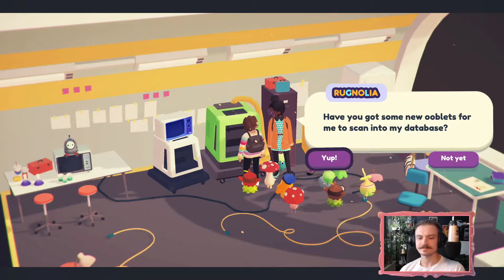Wir spielen Ooblets! [Blind] - Teil 9: Kann ein Präsentkorb die Stadt retten?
In diesem Teil von "Wir spielen Ooblets" versuchen wir Badgetown mit einem Präsentkorb vor der Auflösung durch das "High Council" zu retten. [Nintendo Switch Gameplay]

"Ooblets" ist ein Farm/RPG/Simulations-Spiel in dem es darum geht die sogenanten Ooblets zu sammeln und in Tanz-Battles in Grund und Boden zu stampfen. Durch gewonnene Battles bekommt man Samen, aus denen man sich dann neue Ooblets wachsen lassen kann. Neben dem Tanzen und Farmen, kann man sein Haus dekorieren oder aber seine Zeit in der Stadt vertreiben und mit anderen Bewohnern einen Plausch abhalten. Diese halten widerum auch kleine Aufgaben für dich bereit.

Freunde von "Animal Crossing" und "Pokemon" sollten sich hier sofort heimisch fühlen.